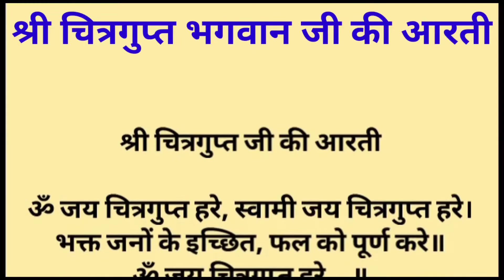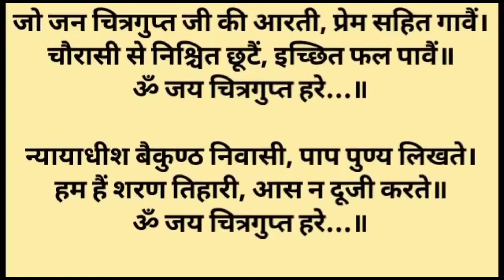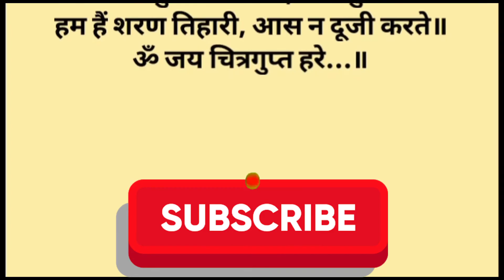चित्रगुप्त की आरती पढ़ें/READ।श्री चित्रगुप्त जी की आरती।SHRI CHITRAGUPTA MAHARAJ KI AARTI।।